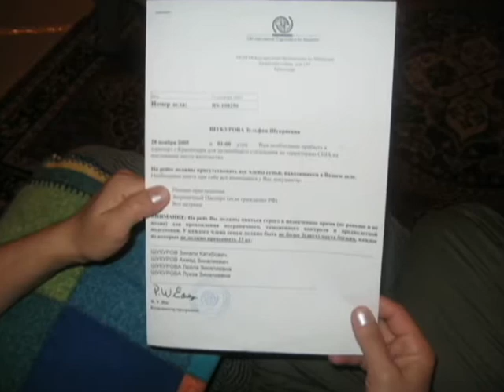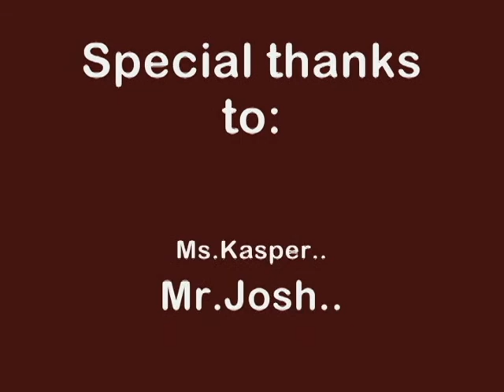My Mom's Hard Time In USA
These videos were created by international students, refugees and immigrants from around the world, who participated in the 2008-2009 Finding Voice Project at Catalina Magnet High School in Tucson, Arizona.  They worked to develop their English language skills, their own authentic voices, and their media/photography skills, and then use those tools to share their perspectives on important issues in their lives and advocate for change.  You can view the entire body of work by visiting and clicking on the work and then the project titled: "Change and the American Dream."